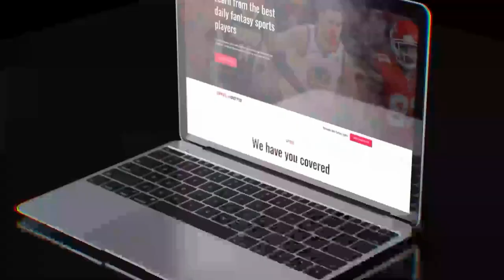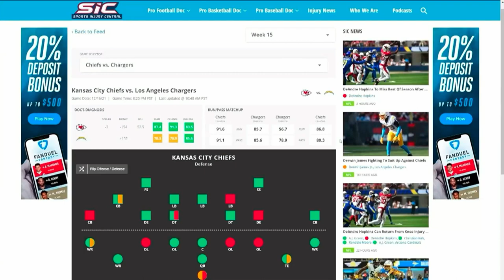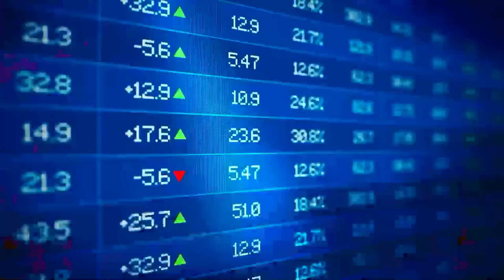Detroit Lions ADP Review, Fantasy Or Reality | Fantasy Sports Today, 8/18/22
Craig and George spend the hour doing an ADP review of the Detroit Lions while they also talk some of fun topics on today's edition of Fantasy or Reality!